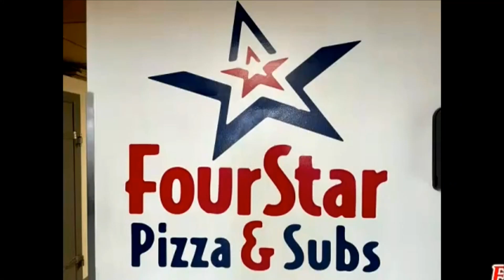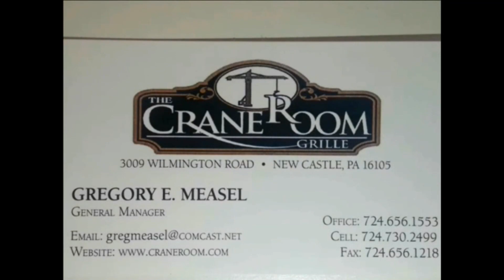NCTV45’S LAWRENCE COUNTY 45 WEATHER SUNDAY OCTOBER 16 2022 PLEASE SHARE